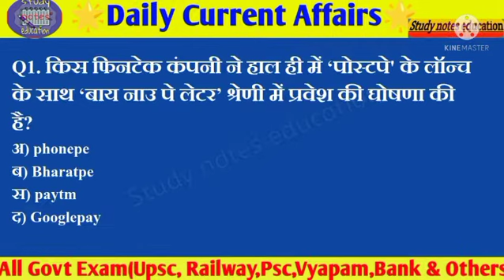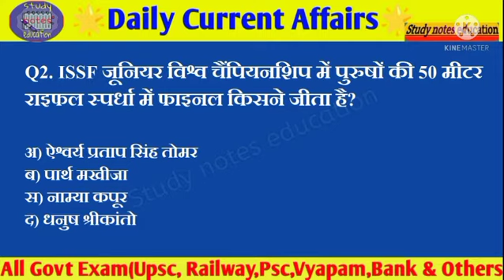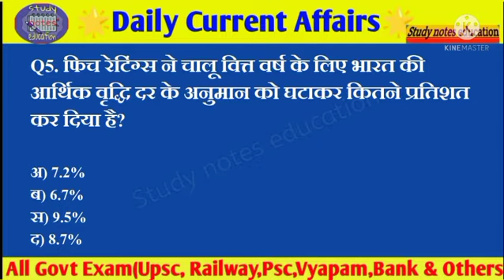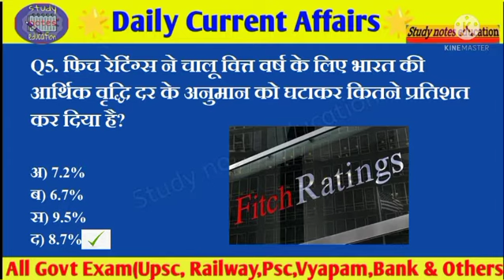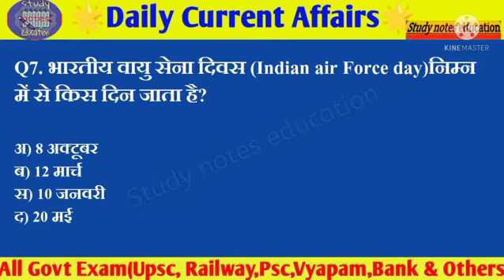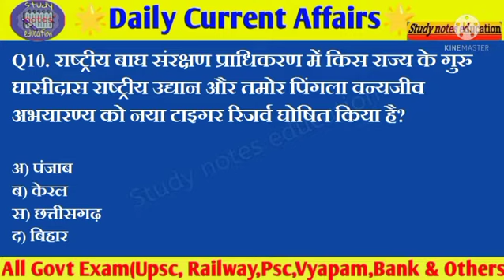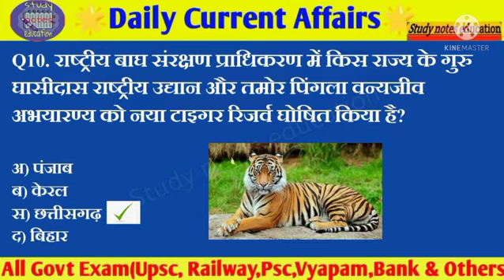Daily Dose Current Affairs | 9 October 2021 | करेंट अफेयर्स 9 अक्टूबर 2021 |by Study notes education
Daily Dose Current Affairs | 09 October 2021 | करेंट अफेयर्स 9 अक्टूबर 2021 | by Study notes education

HELLO EVERYONE 🙏
▶️ इस वीडियो में आपको डेली करंट अफेयर के महत्वपूर्ण जानकारी दी गई हैं। जो आपको आने वाले सभी Exam के लिए महत्वपूर्ण साबित होगी। इस वीडियो को आप पूरा देखें।

इस वीडियो को लाइक, शेयर, कमेंट एंड चैनल को S-U-B-S-C-R-I-B-E 🙏🙏 जरूर कर।

▶️ इस करंट अफेयर का पीडीएफ डाउनलोड करने के लिए टेलीग्राम चैनल को जॉइन करें

              🙏🙏जरूर करें।